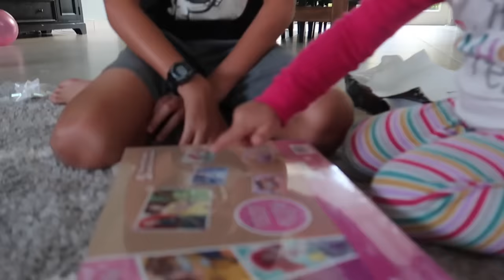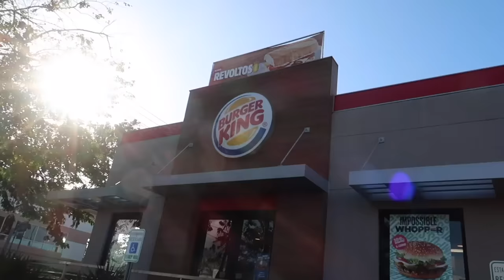🎂Janae's 3 Year Old Birthday Special🎁